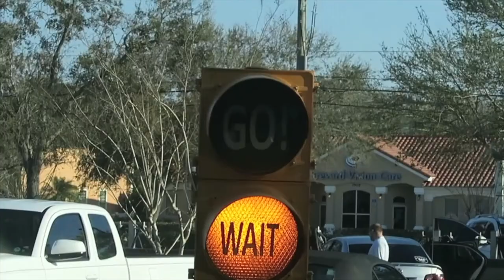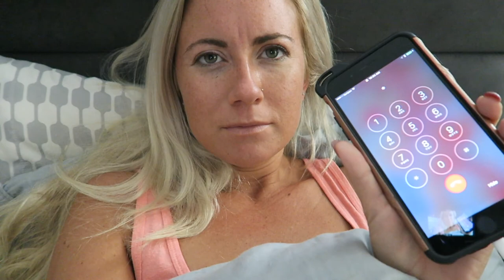MANDATORY EVACUATION!! (hurricane Irma)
We try to enjoy a day in the sun before the big storm comes!!!

MUSIC